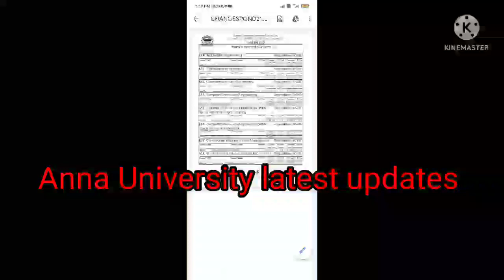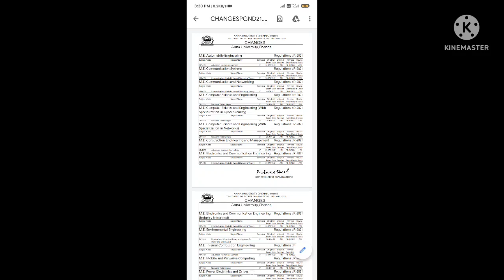ANNA University Latest Updates Breaking NEWS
Anna University PG Exam Time table download link

Anna University M.E M.Tech exam centre changes

7.5 reservation

Certificate cost will be old not Revised

Revised fees video